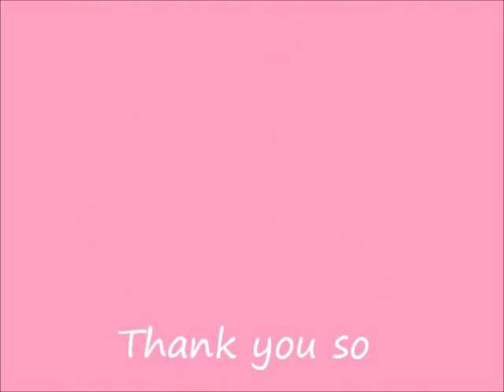Anastasia's 2nd birthday party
Luau themed!